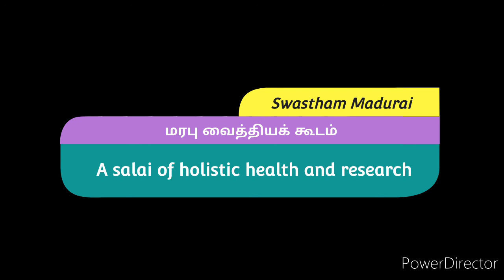பெருந்தொற்று - எவ்வாறு விரதம் இருப்பது?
swasthammadurai - instagram
swasthammadurai - facebook

swastham
madurai
Articles about  HEALTH,CHILD,EDUCATION,PHILOSOPHY in Tamil.